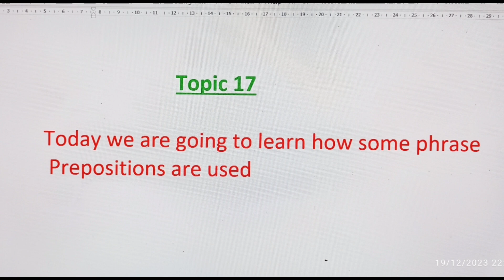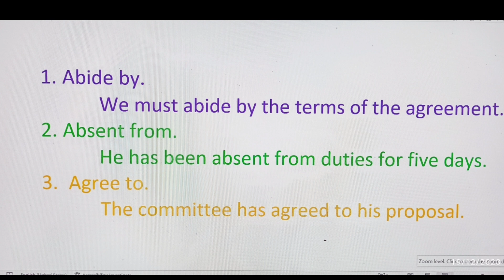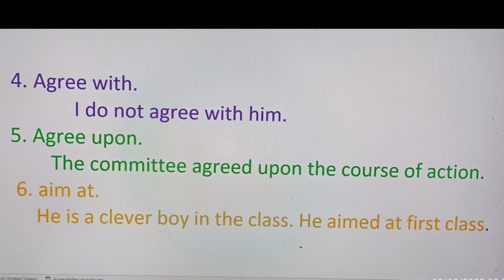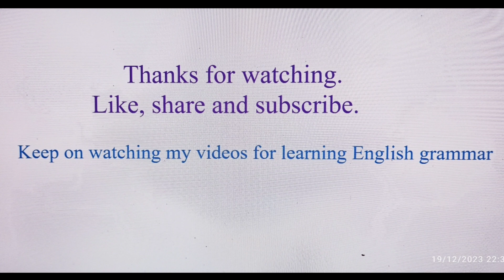Phrase prepositions లను ఉపయోగించడం తెలుసుకుంటారు